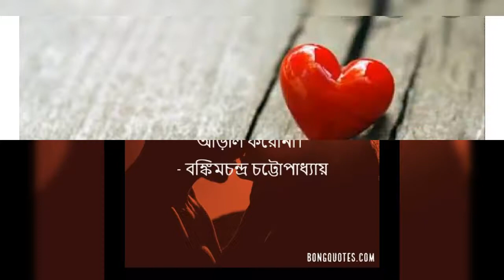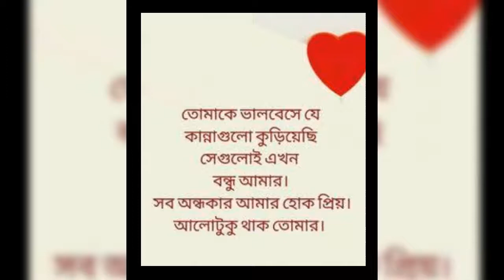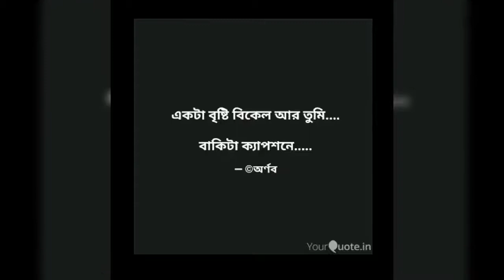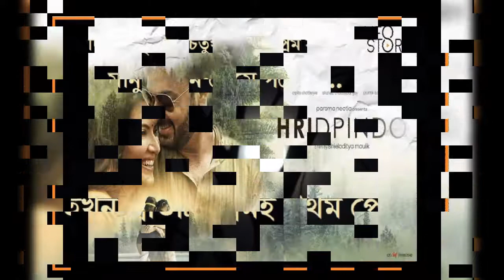Mon kemoner janmodin l Hridpindo l cover song by Kaberi Sutradhar